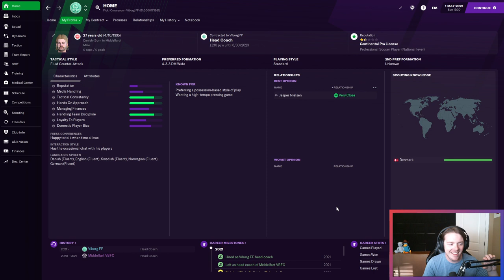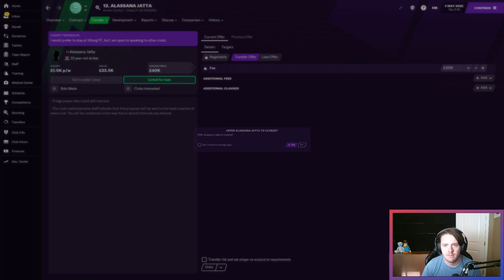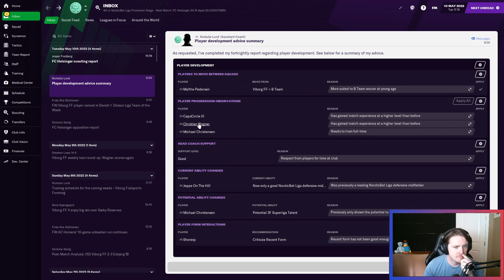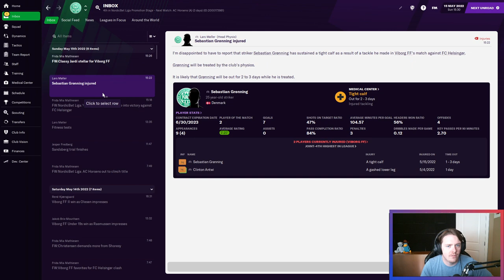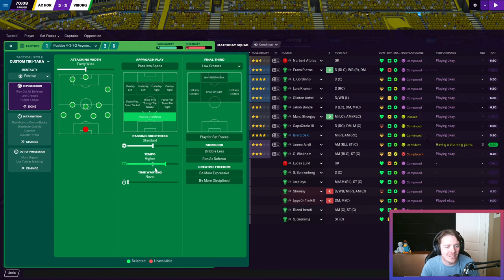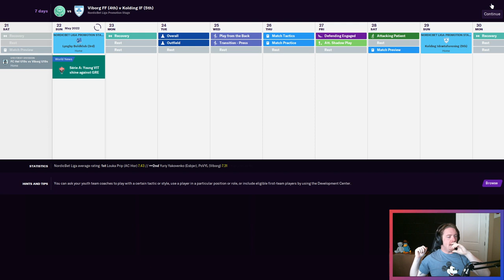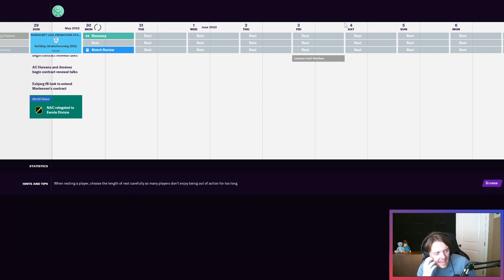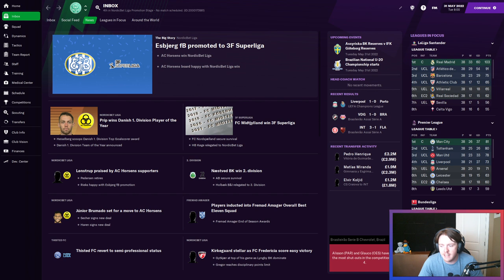VIBORG FF - CRAZY END TO SEASON 1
This is a Livestream VOD from May 11th! We are continuing our journey at Viborg FF in Football Manager 2021!